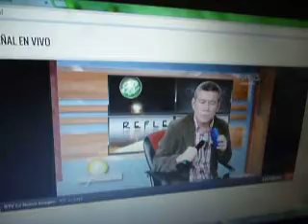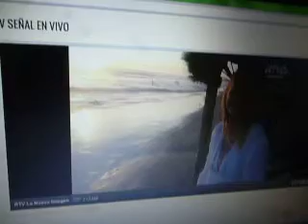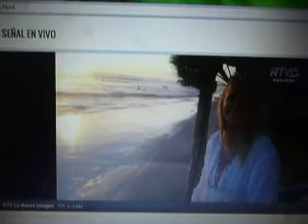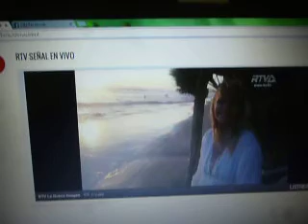AGUA DE MAR EN TV. RESPONSABLE 06/07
RTV Nueva Imagen, con su novedoso Programa REFLEXIONES, logra UNIR, 4 países: Honduras, Argentina, México y Perú, ESCUCHEMOS LOS Grandes Beneficios del AGUA de MAR explicados por la Dra. Beatriz. P1090973